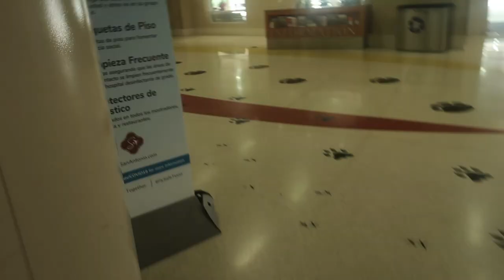TEXAS FAM REUNION (THE MEET UP) PART 1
please check my family's channel's